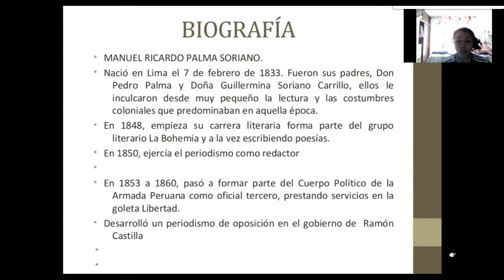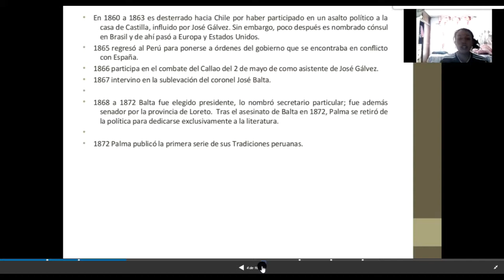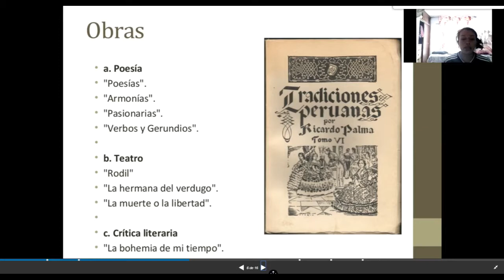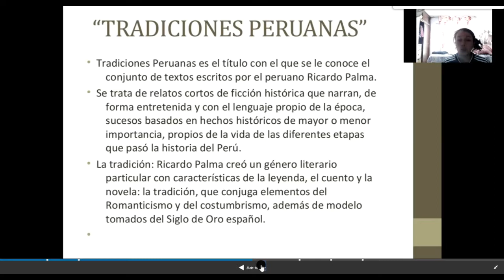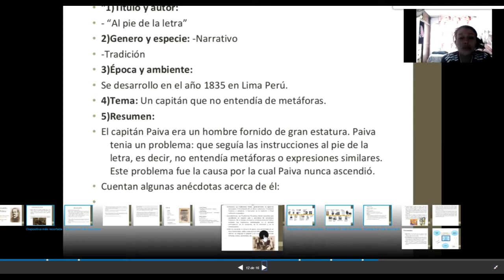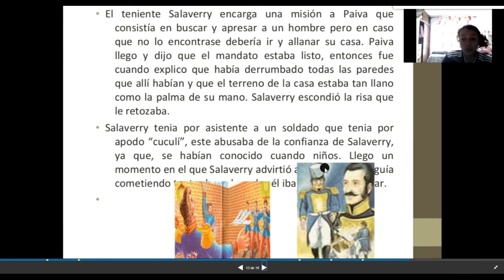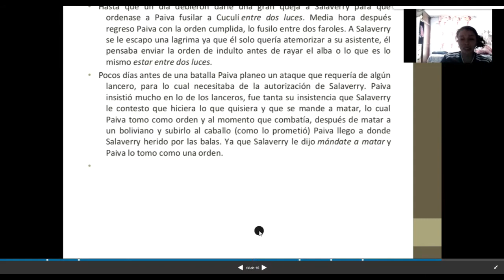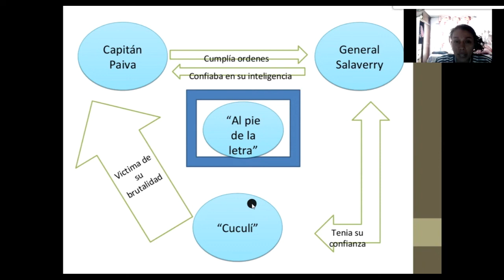CLASE NORMATIVA: BIOGRAFIA DE RICARDO PALMA